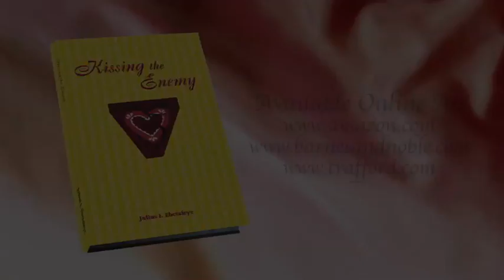Kissing the Enemy